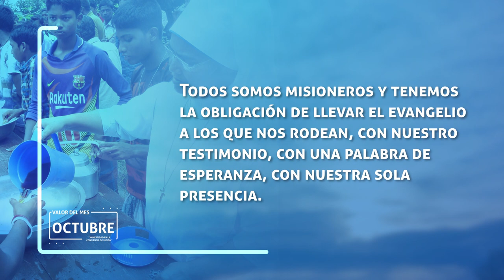VALOR DEL MES "Honestidad en la Conciencia de Misión"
"Vayan Por todo el mundo y Proclamen el Evangelio " MC, 16,15